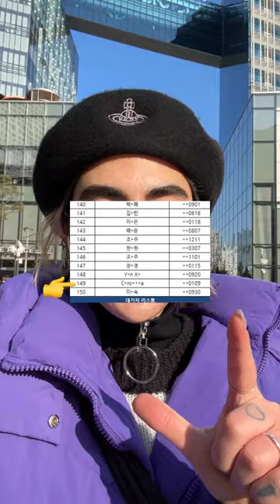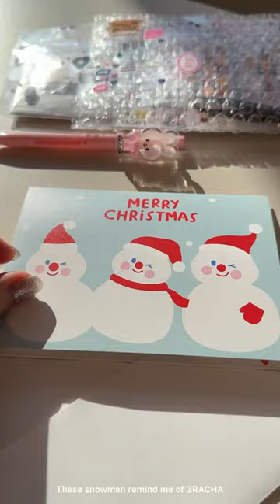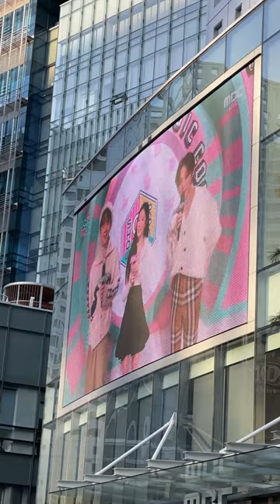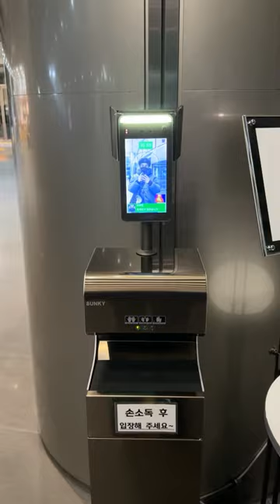STAYVLOG 10. Show Music Core Special Stage pre recording with MC Lee Know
DECEMBER 2022

Hola ! ♡

Welcome to my mini vlog ♡♡♡
Today's stayvlog is very special because I won the application to go to Music Core Special Stage pre recording with MC Lee Know !
Hope you enjoy it :3